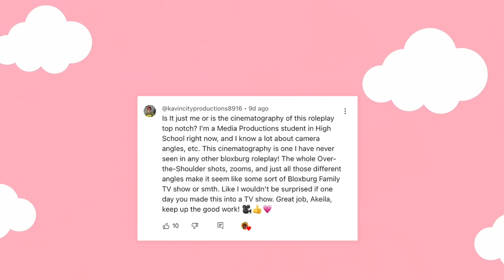😬MY DAUGHTER HAS a STALKER! *CREEPY NEIGHBORS* Roblox Bloxburg Roleplay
💖🌈hii akeilanators
😬today's bloxburg roleplay we have some creepy neighbors...but my daughter ends up with a STALKER!

☁️instagrams
 itsakeila.yt

akeila.collins